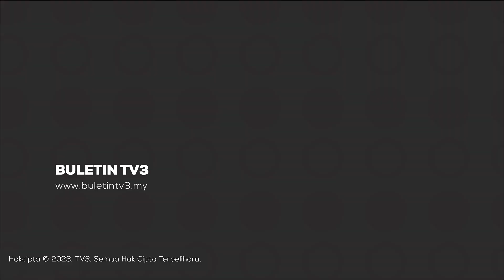OPS IHSAN | Penghantaran Bantuan Untuk Palestin Tiba Di Mesir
Bantuan kemanusiaan Ops Ihsan dilaporkan selamat mendarat di Lapangan Terbang Tentera El-Arish, Mesir.